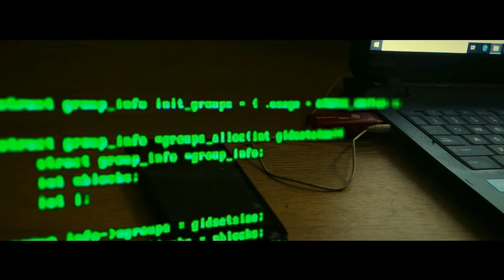Hacker | Short Film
Det.Conner past catches up with him..a hacker is out for blood after his innocent brother was killed  (No Justice No Peace)